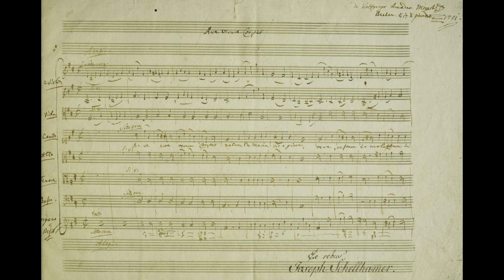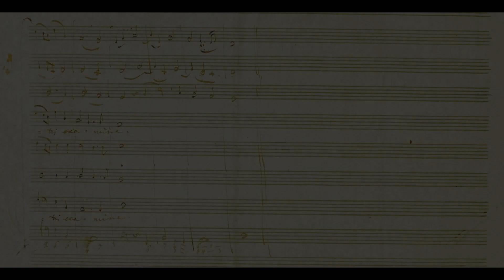Wolfgang Amadeus Mozart - Ave Verum Corpus, with original manuscript score.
The original manuscript score of Wolfgang Amadeus Mozart's short but intensely beautiful Ave Verum Corpus setting, K. number 618.